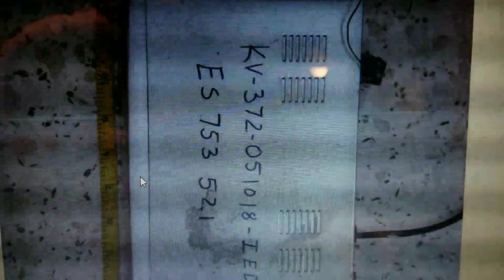Childish Gambino OIF Edition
OIF IRAQ Childish Gambino Red Bone